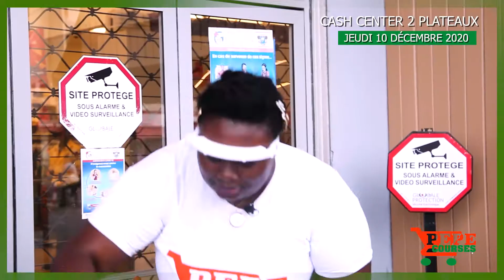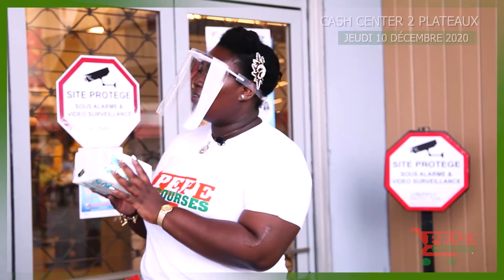[ 🎤 PEPECOURSES 🛒 ]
[ 🎤 PEPECOURSES 🛒 ] Qu'avez-vous dans votre chariot 🤔 Répondez et dites nous pourquoi ce choix de produit pour être remboursé de tous vos achats🤩
🍀 Si vous nous croisez à la sortie du supermarché… alors vous êtes donc chanceux !
- Édition du 10 Décembre 2020 présentée par Méliane